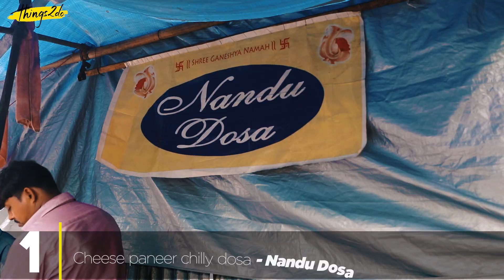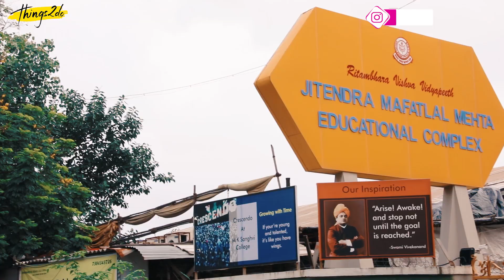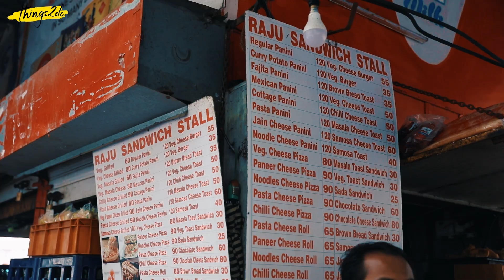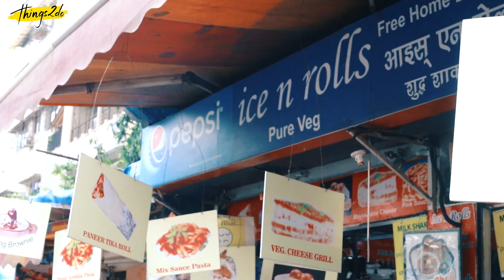7 Best Eateries near Colleges | Mumbai Khau Galli | Indian Street Food | Things2do | Top 7 Episode 4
Checkout 7 Best Khau Galli near Mumbai Colleges.

If you’re a collegiate, you know exactly what we have brought for you here!
In this latest video, we bring to you the best foods that you can eat that goes easy on your wallets!

Here is the list of the Top 7 college eateries near your college:

Sev Khamni - K. P. B. Hinduja College of Commerce
Charni Road, INR 25/-

Cheese Pizza Roll, KC College
Raju Sandwich, Churchgate, INR 65/-

Chocolate Sandwich - Ramnarain Ruia College
Subhash Sandwich, Matunga, INR 120/-

Samosa & Tikki Chole Plate, SIES College
Gurukripa, Sion, INR 54/-

Dabang Frankie - Bhavan's College
GVC frankie, Andheri, INR 90/-

Cheese paneer chilly dosa, Ritambhara College
Nandu Dosa, Vile Parle – INR 160/-

Ferrero Rocher Shake, Mithibai College
Ice N Rolls, Vile Parle, INR 200/-